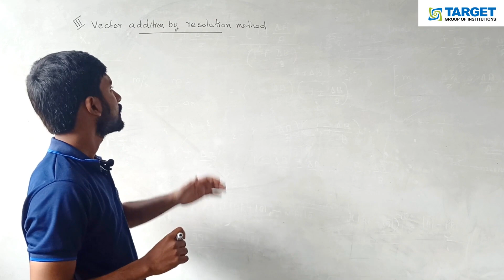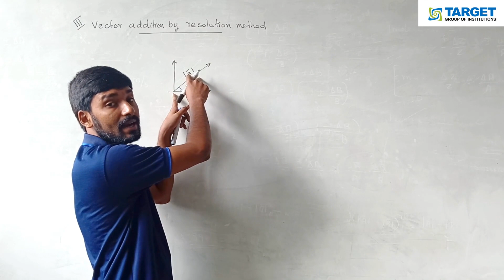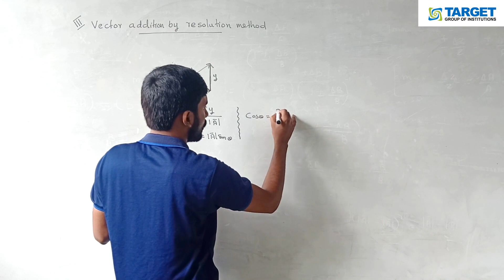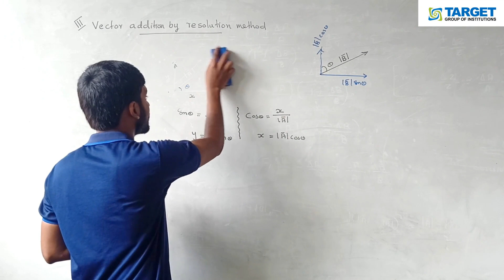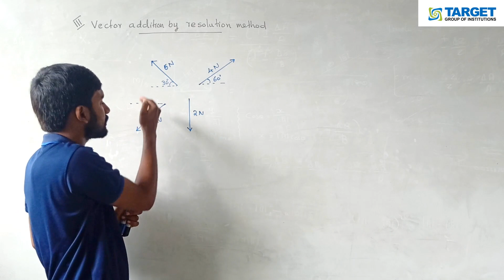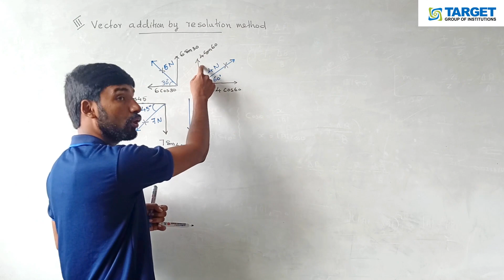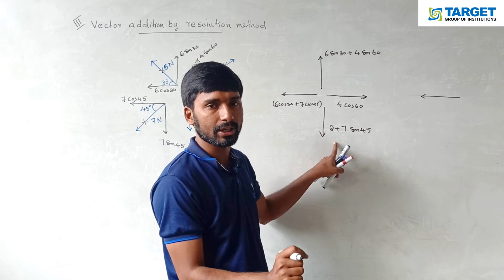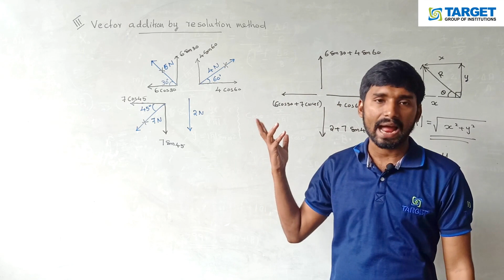Plus One Physics | Motion In a Plane - Part : 3 | Mr. Sachin Ahammed